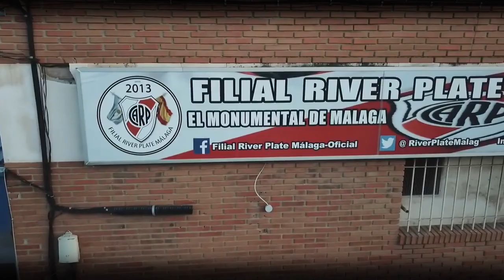Sutil - Filial River Plate Malaga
La Filial River Plate Malaga... Una familia, un sentimiento, una pasion.